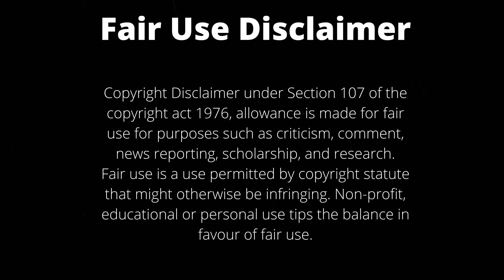Grocery Shopping Cart Challenge | Tiktok Dance Challenge Compilation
Here we bring you latest trendy compilation of Grocery Shopping Cart Challenge dance challenges tiktok viral song where they push the shopping cart forward and dance with their besties in public!